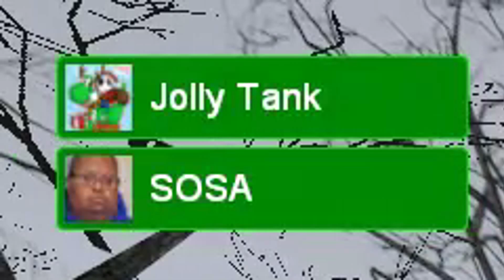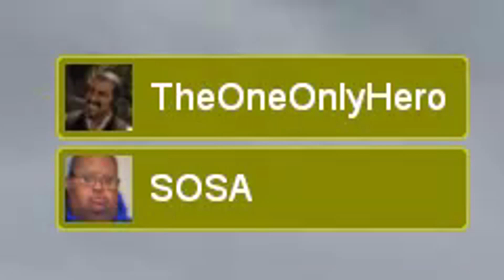GMOD TTT | Last Seen on GFL Rotation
Sometimes, it does get a little crazy when I leave the server...

I'm starting to produce more TF2 content again, but this is what I've been up to for the past few years. I'll try to keep a nice balance between uploading TF2 and GMOD, but I've been pretty backlogged with GMOD content, so be aware that there's going to be a lot to upload...

Server:  [GFLClan.com] TTT Rotation | Custom Content | Quick Download
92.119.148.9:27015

Trouble in Terrorist Town (TTT) is an online multiplayer gamemode on the 2006 sandbox Source Engine game Garry's Mod. A group of terrorists have traitors amongst them, whose goal are to kill the innocent terrorists. It's up to the innocents to kill the traitors before it's too late. The traitors can buy equipment to assist themselves, as well as the detectives, a special role for the innocents who have special equipment to deduct who the traitors are.